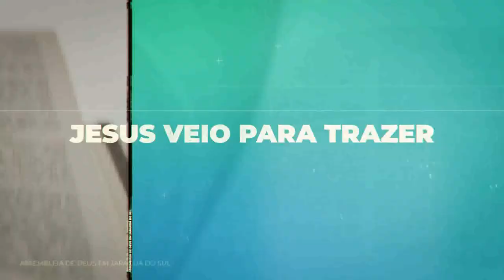Jesus, a base de tudo - Pr. Claudio Caetano